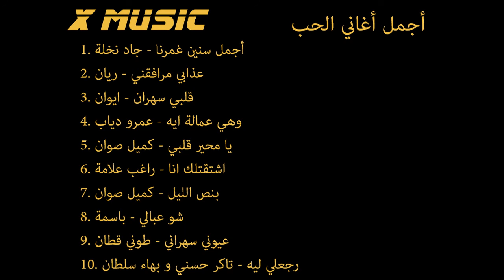اجمل اغاني الحب - Best Of Arabic Love Songs HD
من فضلك ضع اعجاب بالفيديو واشترك في قناتي ليصلك كل جديد

~ اجمل ستة اغاني وائل كفوري و راغب علامة ~

اجمل اغاني الحب

1. أجمل سنين عمرنا - جاد نخلة
2. عذابي مرافقني - ريان
3. قلبي سهران - ايوان
4. وهي عاملة ايه - عمرودياب
5. يا محير قلبي - كميل صوان
6. اشتقتلك انا - راغب علامة
7. بنص الليل - عامر زيان
8. شو عبالي - باسمة
9. عيوني سهراني - طوني قطان
10. رجعلي ليه - تامر حسني و بهاء سلطان